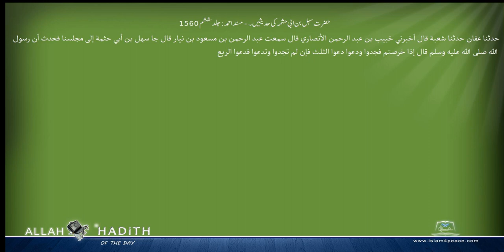حضرت سہل بن ابی حثمہ کی حدیثیں ۔ مسند احمد Musnad Ahmad Islam4Peace com